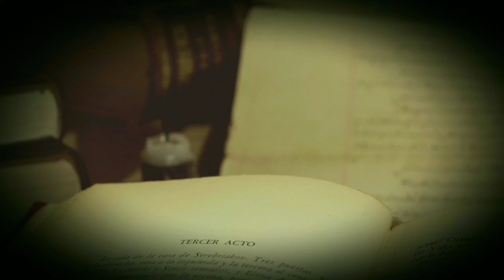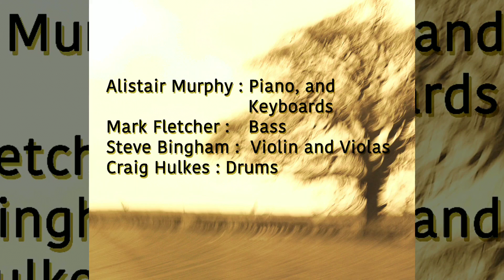On The Spanish Main by The Curator